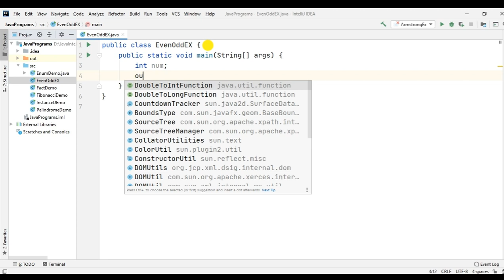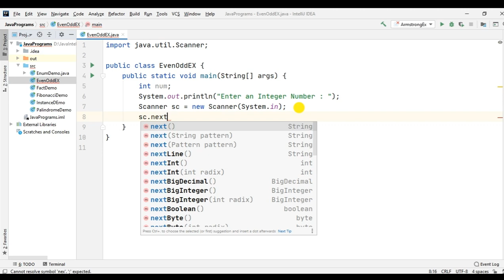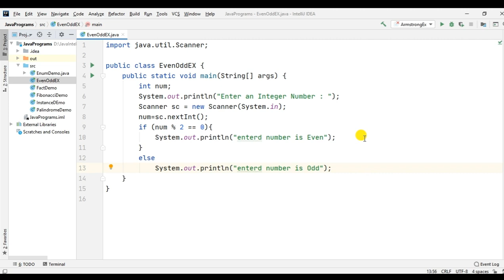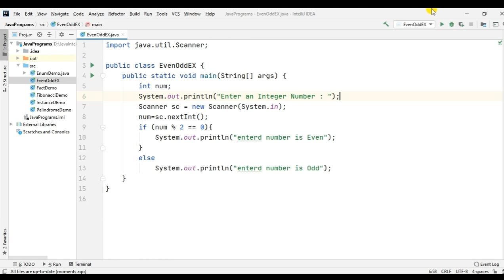Write a program to find Even or Odd number in java. || Java Programming Tutorials.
- We can print odd and even numbers from an array in java by getting remainder of each element and checking if it is divided by 2 or not.

-  If it is divided by 2, it is even number otherwise it is odd number.